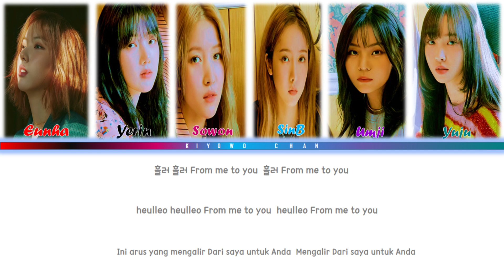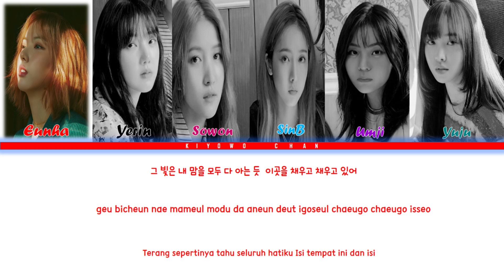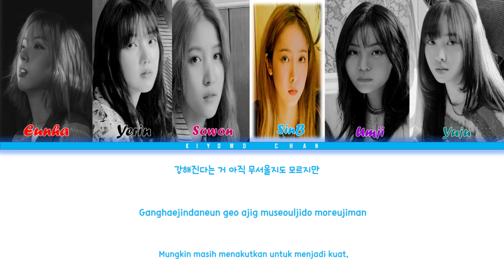GFRIEND (여자친구) - From Me [HAN-ROM-IDN/Indonesian trans] colorcodedlyrics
※Title : From Me
※Actress: GFRIEND / 여자친구
※Album : Labyrinth
※Released: 2k20
※Agency: Source Music Ent
My bias: Yerin
Hope u like this song 😄😄
Any mistake on my lyrics.. comment on below
Request others lyrics:
Tell me what lyrics u want to make👍🏻👍🏻
Tag if u want to search:
gfriend from me
여자친구 from me
gfriend from me instrumental
gfriend from me piano
gfriend from me indonesian lyrics
gfriend from me color coded
gfriend from me karaoke
kiyowo chan gfriend
gfriend crossroads
gfriend from me line distribution
from me gfriend
from me gfriend showcase
gfriend indonesian translation
from me showcase
yeojachingu from me
gfriend labyrinth album
gfriend from me indo sub
kiyowo chan
kiyowo chan gfriend
gfriend from me loop